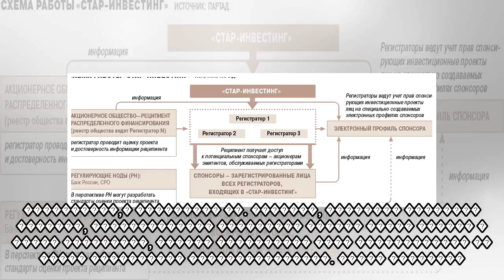пїЅпїЅпїЅпїЅпїЅпїЅ пїЅпїЅпїЅпїЅпїЅ пїЅпїЅпїЅпїЅпїЅ